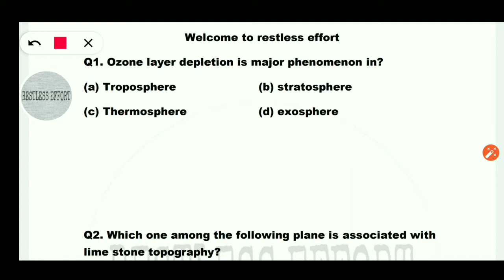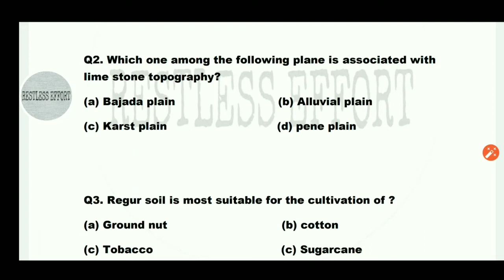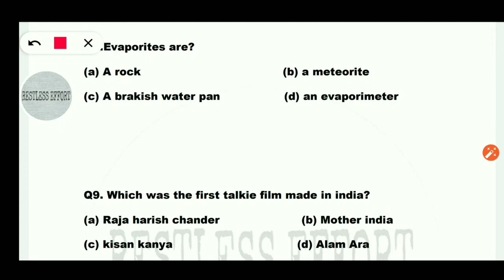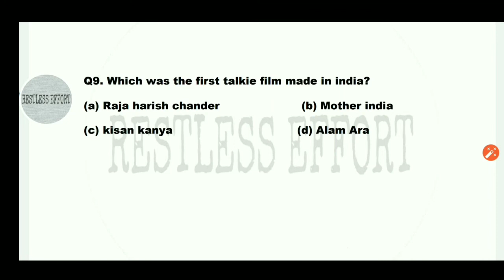PREVIOUS YEAR QUESTION FOR UPSC/SSC/ RAILWAYS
In this video you will find question from previous year papers from upsc/ssc/railways to check your preparation for upcoming exam